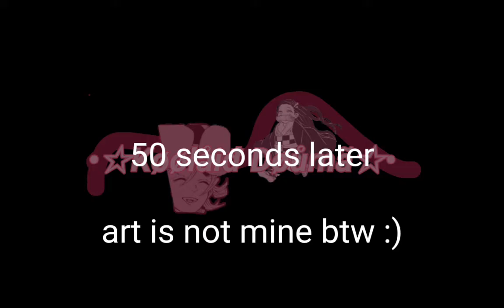HAPPY BIRTHDAY SHINOBU KOCHO!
about shinobu kocho

her sister died by uppermoon 2 (Douma my husband uwu) and she KIDNAPPED her sisters haori and wore it then became a hashira. she hates Giyu and douma more. and yeah